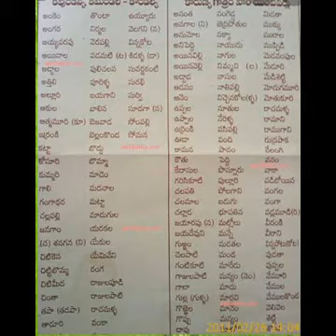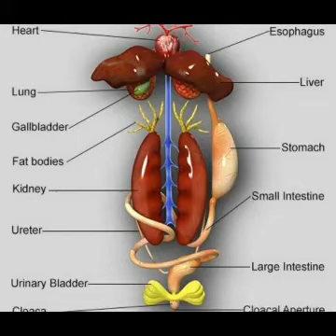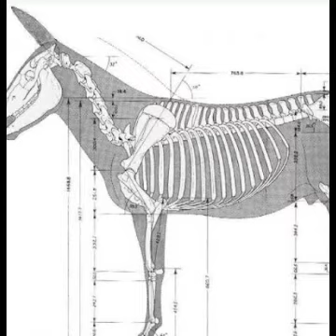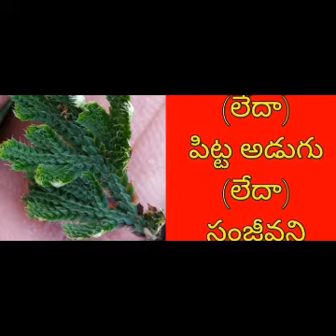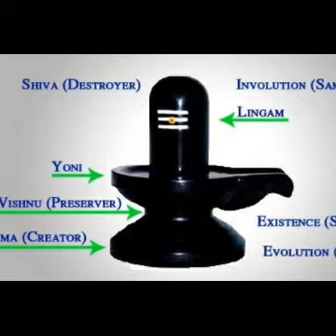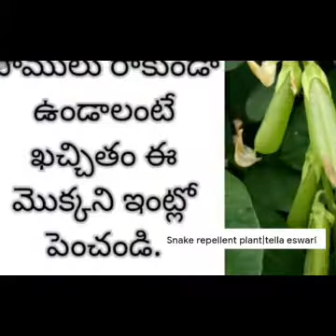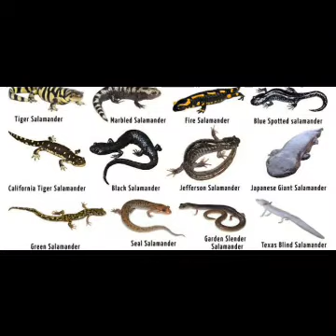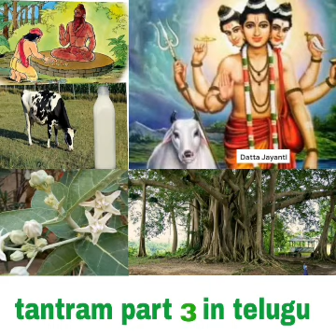tantram part3 uchatana,sthabana,kauthyam in telugu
donot do without any suggestion